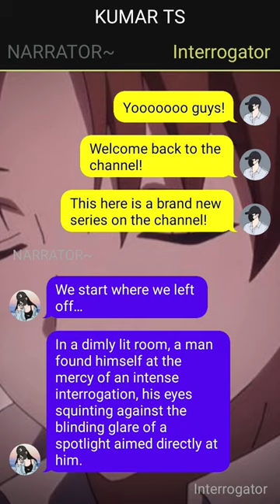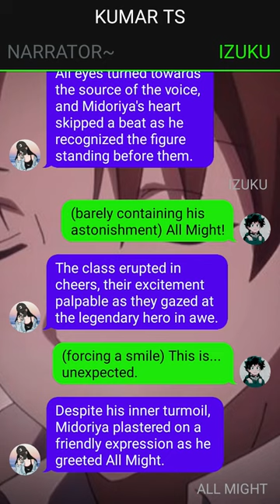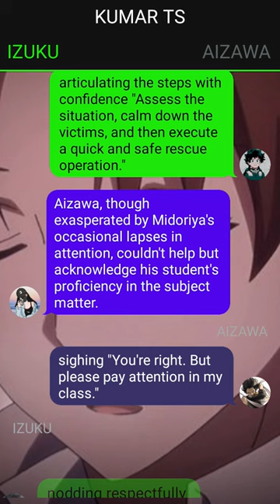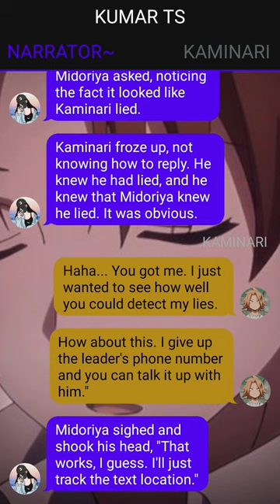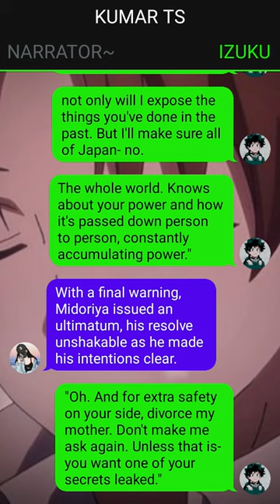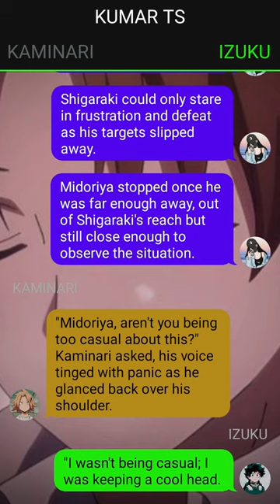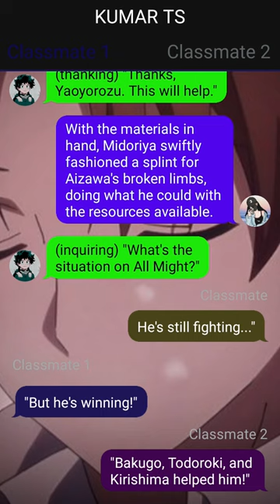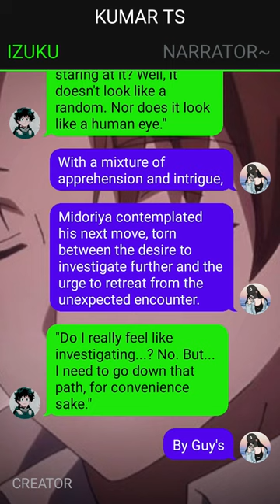Op Neglected Villain Deku Texting Story// Pt~1 // Izuku X ??? //